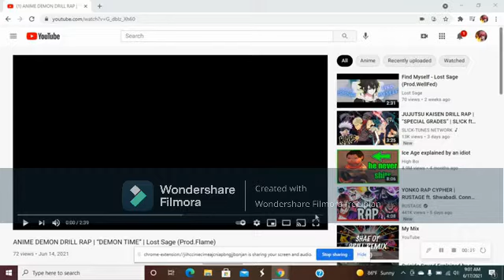REACTING TO ANIME DEMON DRILL RAP | “DEMON TIME” | Lost Sage (Prod.Flame)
*DO DO DO DO. DO DO...DO DO ITS DEMON TIME* YESSIR a great track by the Lost Sage. You gotta answer the question Sage.
Give the wise man a sub